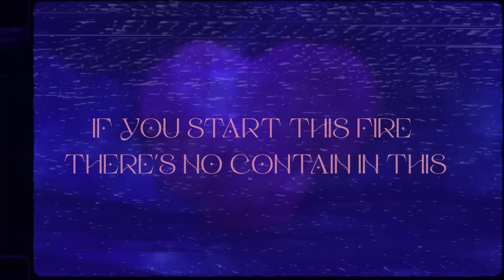Irina Rimes - Mainile tale